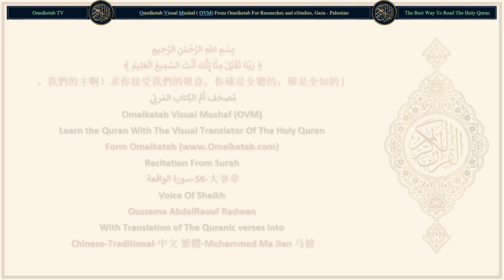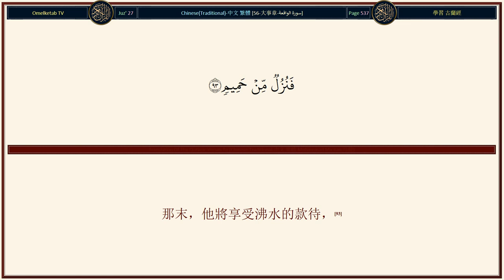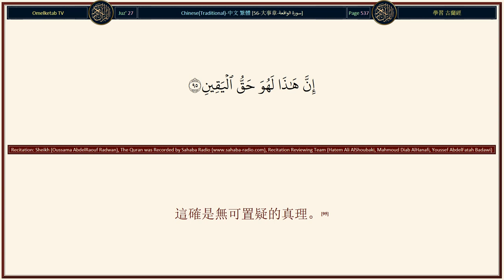56 大事章 سورة الواقعة Chinese Traditional 中文 繁體 Muhammad Ma Jian 马健 Radwan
56-大事章-سورة الواقعة-Chinese-Traditional-中文 繁體-Muhammad Ma Jian 马健-Radwan... [你們告訴我吧！你們所飲的水，(68)究竟是你們使它從雲中降下的呢？還是我使它降下的呢？(69)假若我意欲，我必定使它變成苦的，你們怎麼不感謝呢？(70)你們告訴我吧！你們所鑽取的火，(71)究竟是你們使燧木生長的呢？還是我使它生長的呢？(72)我以它為教訓，並且以它為荒野的居民的慰藉，(73)故你們應當頌揚你的主的大名。(74)我必以星宿的沒落處盟誓，(75)這確是一個重大的盟誓，假若你們知道。(76)這確是寶貴的《古蘭經》，(77)記錄在珍藏的經本中，(78)只有純潔者才得撫摸那經本。(79)《古蘭經》是從全世界的主降示的。(80)]

Surah Name: 56-大事章-سورة الواقعة